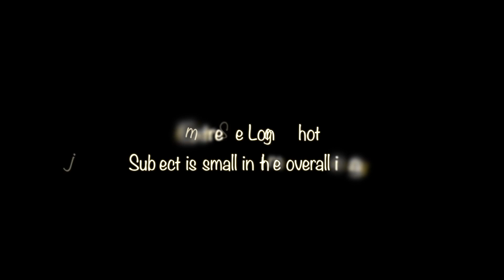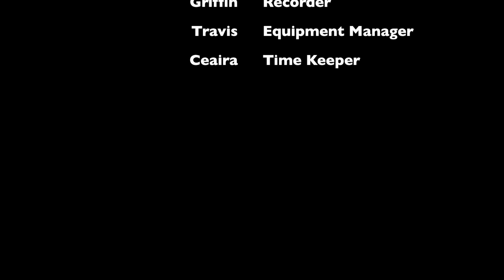oh no :(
Camera Shots